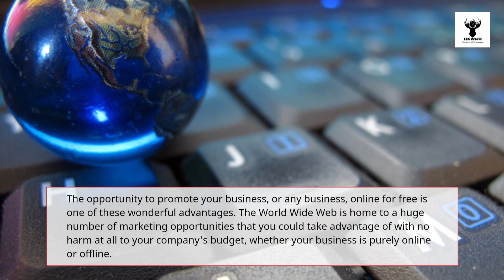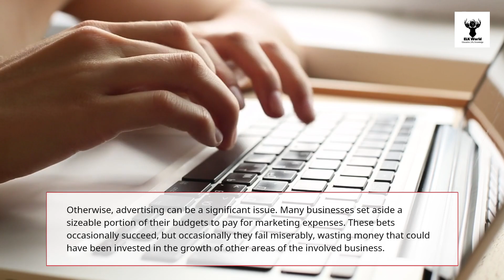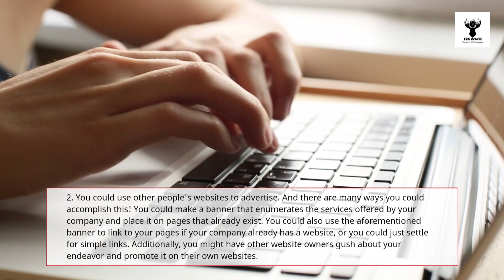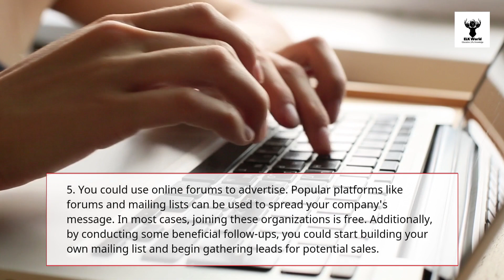5 Free Online Advertising Channels For Your Business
This video reveals 5 free methods to advertise any business online.

ELK WORLD
(Education, Life, Knowledge)